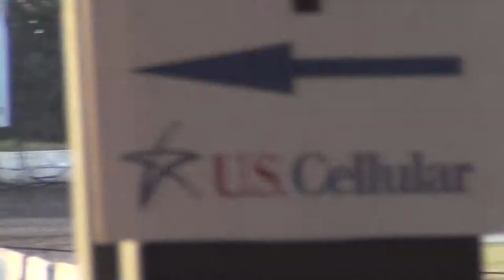ISFS Race Trucks Heat 2 8 1 2014